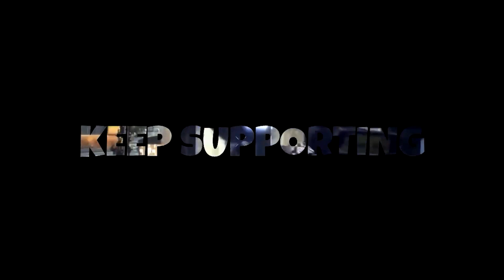WE KILLED FAMOUS HACKERS { BouTefLiKa squad } 😂✔ _ Call od duty mobile 2022 🖤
keep supporting 💪🏼
الدعم ي اخواتي عشان فيديوهات اكتر 🔔